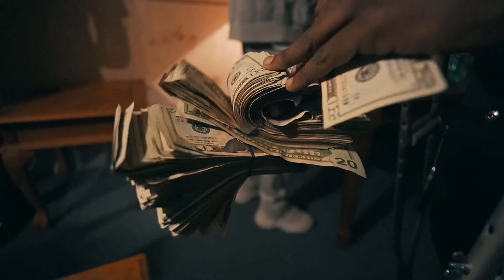(Free) “Blicky Talk” - Rio Da Yung OG x Fwc Big Key x Flint x Detroit Type Beat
FREE For Non-Profit Use Only, must credit when you use it.

To Profit you must own a Lease or Exclusive💰

“Blicky Talk” - Rio Da Yung OG x Fwc Big Key x Flint x Detroit Type Beat (Prod. SN Andre)

Must Credit (Prod. SN Andre)